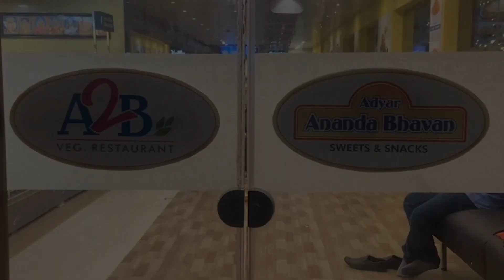Adyar Ananda Bhavan Grand Opening @ ECR Panaiyur